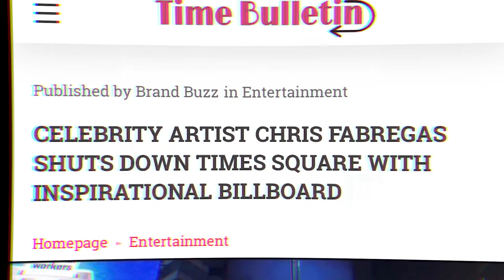Chris Fabregas Photography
| For me photography is a passion or an obsession, a condition that drives me to tell a story or capture a moment in time. It’s a chance to relax and let my mind be free, it’s exhilarating and I feel fearless in my element. It drives me to take risks, explore our beautiful planet, and sometimes leave my comfort zone and talk to people I normally wouldn’t have the courage to engage with. I believe photography is a visual language that can inform, educate, calm, excite and move audiences worldwide without the need for a shared spoken language. A successful photo story can be universally understood. I absolutely love creativity and bringing my vision to life through my photos. Thank you all for your love and support on this journey! I appreciate each and everyone of you!!